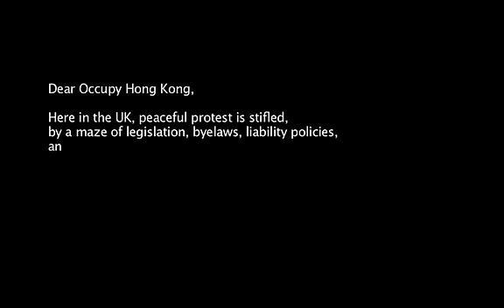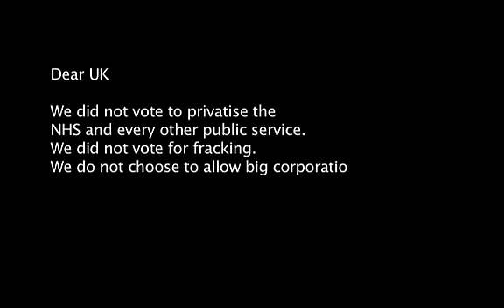Baroness Jenny Jones Arrested For Supporting Occupy London's Peaceful Protest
Jenny Jones: 'Parliament needs to listen and people should have the right to get their voices heard'

21 October 2014

Jenny Jones was arrested this morning at Parliament Square when visiting the protestors there. She was witness to a close friend being arrested as part of the protest in defence of civil liberties and the right to protest. She was released soon afterwards.

Jenny is former member of the Metropolitan Police Authority and is deputy chair of the London Assembly Police and Crime Committee. She has been a consistent advocate of civil liberties and has worked closely with the police on how protests should be facilitated.

Jenny Jones said:

“The police have a duty to facilitate peaceful protest in this country which people have a legal right to do, but that appears to end as soon as you come within shouting distance of the Westminster village. The people who run this country should not be able to tuck demonstrators away out of sight. Parliament needs to listen and people should have the right to get their voices heard.”

Responding to Jenny's arrest, Green Party leader Natalie Bennett immediately tweeted: "Proud of @GreenJennyJones for standing up for the right of peaceful protest. Let's defend democracy."

Bennett later added: "There is cause for serious concern about the nature of the policing of the Occupy demonstration. I spoke at the event on Saturday after the TUC march and there was at that time a large number of police present - no doubt at very considerable expense - for a small, peaceful demonstration that involves workshops and speakers such as economists, scientists and politicians.

"There are reports that protesters had umbrellas, cash and other items of no conceivable aggressive use confiscated, and that police in large numbers have tried to make their continued presence as physically uncomfortable as possible.

"Prime Minister David Cameron was recently rightly speaking up for the rights of free assembly of the people of Hong Kong. He might like to look out his office window and ensure that the same rights are being respected in London."